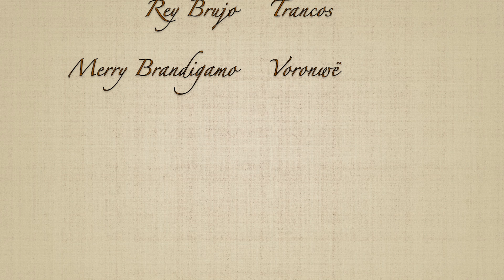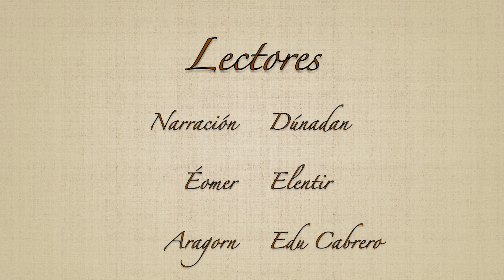Lecturas del Smial Montaraz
El Smial Montaraz de nuestra asociación nos ofrece de nuevo lecturas dramatizadas de pasajes de 'El señor de los anillos'. Vibra con la batalla del Pelennor, la llegada de los eorlingas o el enfrentamiento con el Rey Brujo.
Las lecturas están ilustradas por dibujos del artista Gonzalo Díez 'Chapu'.